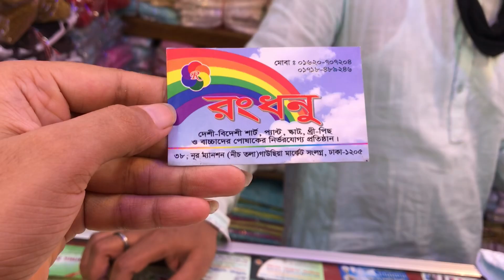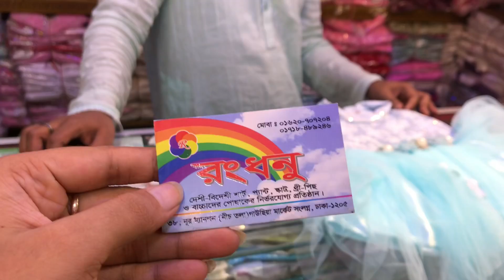150 tk baby dress collection at Newmarket🔥🔥 |NewMarket explore 2021|Sunshinesporbi 💕💕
150 tk baby dress collection at Newmarket🔥🔥 |NewMarket explore 2021|Sunshinesporbi 💕💕

Take love from
sporbi